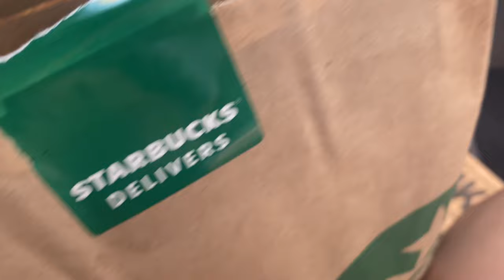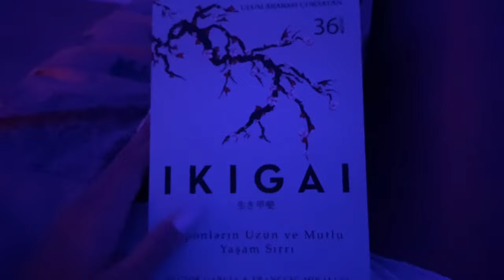vlog | ertelenen sağlık sorunu, spor ve yeni saç!